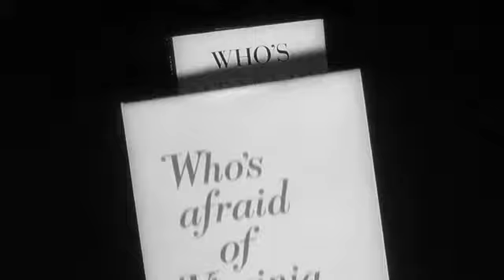Who's Afraid Of Virginia Woolf? (1966) - Original Theatrical "Teaser" Trailer - (WB - 1966)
Who's Afraid Of Virginia Woolf? is a 1966 American drama film directed by Mike Nichols in his directorial debut. The screenplay by Ernest Lehman is an adaptation of Edward Albee's 1962 play of the same name. It stars Elizabeth Taylor as Martha, Richard Burton as George, George Segal as Nick, and Sandy Dennis as Honey. The film depicts a late-night gathering at the home of a college professor and his wife.

The film was nominated for 13 Academy Awards, including Best Picture and Best Director for Mike Nichols. It is one of only two films to be nominated in every eligible category at the Academy Awards (the other is Cimarron). All four main actors were nominated in their respective acting categories, the first time a film's entire credited cast was nominated.

The film won five Oscars: a second Academy Award for Best Actress for Taylor, Best Supporting Actress for Dennis, Best Cinematography, Best Art Direction and Best Costume Design.

In 2013, the film was selected by the Library of Congress for preservation in the United States National Film Registry as being "culturally, historically, or aesthetically significant"

Recorded and Captured On Official Website Of Streaming & Store Of Blu-Ray.com (BD-WEB), In Movie Information "Who's Afraid Of Virginia Woolf? - 1966, (Blu-Ray.com "BD-WEB" - July 23, 2024).